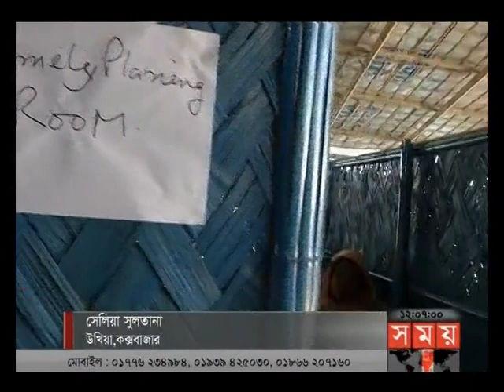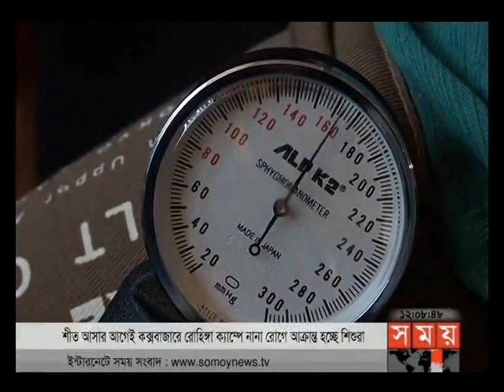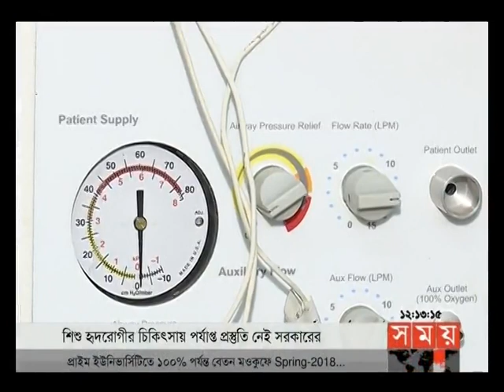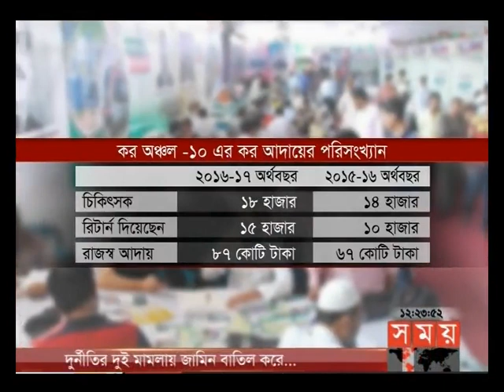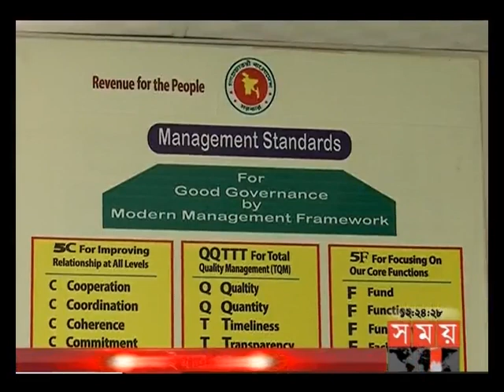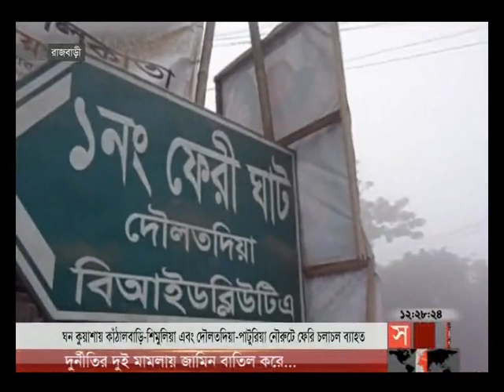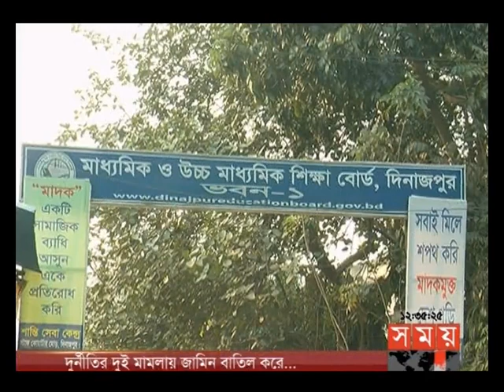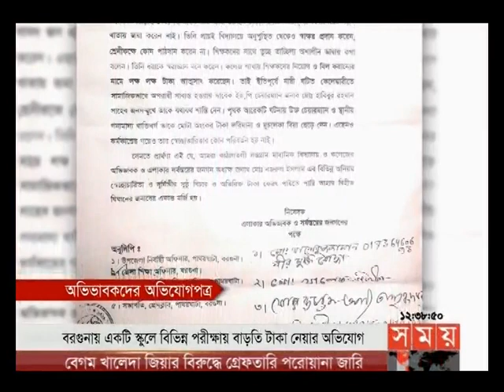সময় সংবাদ | দুপুর ১২টা | ৩০ নভেম্বর ২০১৭